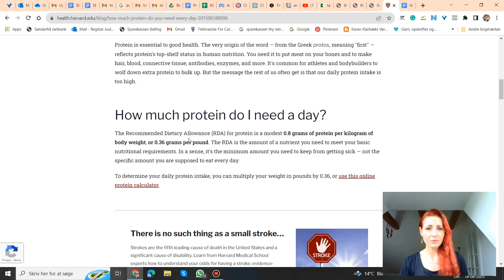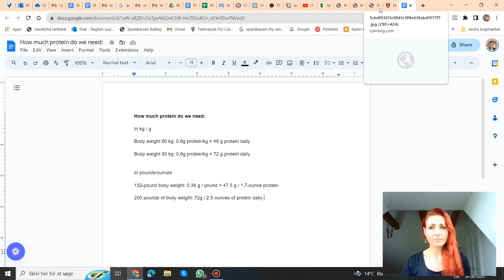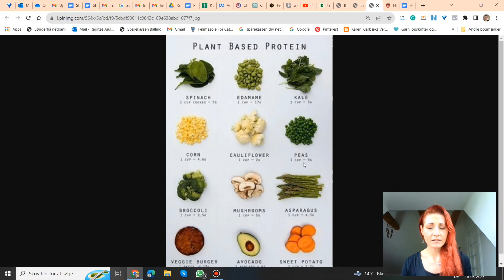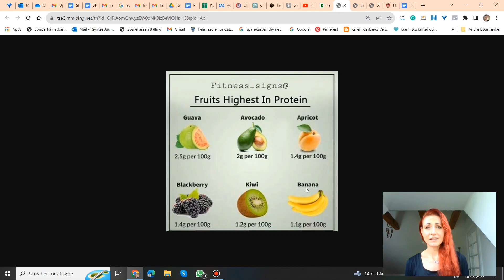How do vegans get their protein? With proof!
Please comment and let me know what you think, and want to hear more about? ✍️

if you want to learn more about the ONLY Evidence based diet for health, weight loss and reversing disease.☺️

Download a lot of Free resources about a wholefood plant based diet on our
Everything I say is based on science and research done by top researchers of the world.📚 Many of them from Dr. Michael Greger, Dr Neil Barnard, Dr. Cyrus Khambatta, Dr. John McDougal, Dr. Colin Campbell, PhD Bruce Lipton, Dr. David Sinclair, Mindset coach Stefan James from projectlifemastery, just to mention a few. This information is also supported by the nonprofit organization Truehealthinitiative.org consisting of hundreds of leading experts in health and nutrition worldwide.👩🏽‍🎓

Facebook and Instagram ad agency:
And check our my private rescue animal sanctuary on Instagram @Regitzessanctuary  🐱🐶🐴❤️
Best wishes Regitze 🥰